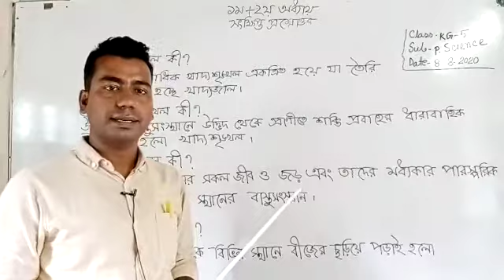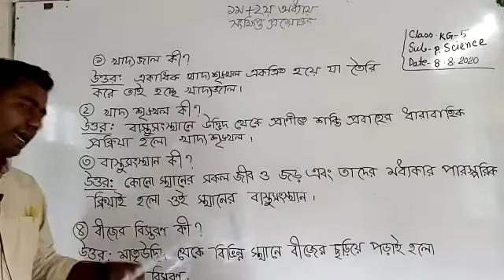হাজীগঞ্জ চিলড্রেন একাডেমি , শ্রেণিঃ পঞ্চম , বিষয়ঃ প্রাথমিক বিজ্ঞান ।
মো:কাউছার আলম , সহকারি শিক্ষক ,হাজীগঞ্জ চিলড্রেন একাডেমি , হাজীগঞ্জ , চাঁদপুর ।